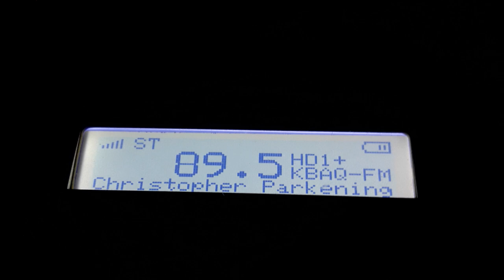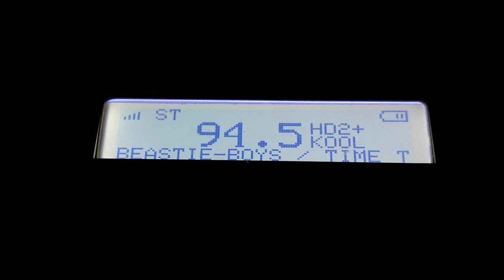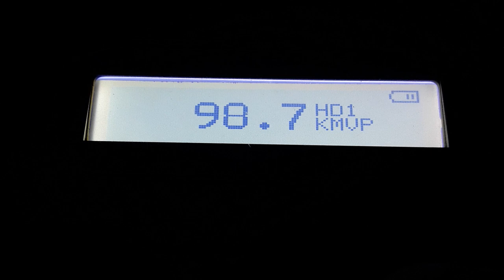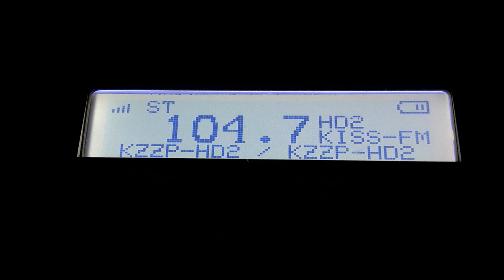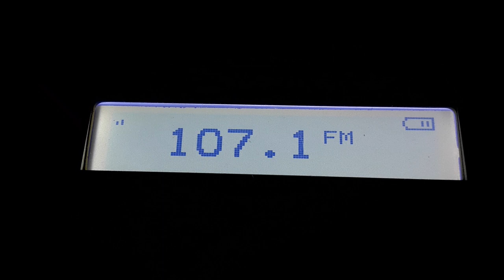2/18/20 Phoenix, AZ (Scottsdale, AZ) HD FM Bandscan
Stations:
88.3: Either KPHF or KVCP
88.7: KPNG Chandler, AZ.
89.1: KLVK Fountain Hills, AZ.
89.5: KBAQ HD1 HD2 HD3 Phoenix, AZ.
89.9: KLVA Superior, AZ.
90.3: KFLR Phoenix, AZ.
90.5: KUAR Tucson, AZ.
91.1: K216FO Guadalupe, AZ.
91.5: KJZZ HD1 HD2 Phoenix, AZ.
91.9: KVJC Globe, AZ.
92.3: KTAR HD1 HD2 Glendale, AZ.
92.7 K224CJ Phoenix, AZ.
93.3 KDKB HD1 HD2 Mesa, AZ.
93.7: K229DB Phoenix, AZ.
94.1: KRDE San Carlos, AZ.
94.5: KOOL HD1 HD2 HD3 Phoenix, AZ.
94.9: K235CB Chandler, AZ.
95.5: KYOT HD1 HD2 HD3 Phoenix, AZ.
96.1: K241BQ Fort McDowell, AZ.
96.9: KMXP HD1 HD2 Phoenix, AZ.
97.9: KUPD HD1 Tempe, AZ.
98.7: KMVP HD1 Phoenix, AZ.
99.9: KESZ HD1 HD2 HD3 Phoenix, AZ.
100.3: KQMR Globe, AZ.
100.7: KSLX HD1 HD2 HD3 Scottsdale, AZ.
101.1: KNRJ Cordes Lake, AZ.
101.5: KALV HD1 HD2 HD3 Phoenix, AZ.
101.9: K270BZ Phoenix, AZ.
102.5: KNIX HD1 Phoenix, AZ.
102.9: KDIF Phoenix, AZ.
103.1: KCDX Florence, AZ.
103.5: KLNZ Glendale, AZ.
103.9: KZON HD1 HD2 Gilbert, AZ.
104.3: KAJM Camp Verde, AZ.
104.7: KZZP HD1 HD2 Mesa, AZ.
105.5: KAIZ Avondale, AZ.
105.9: KHOT Paradise Valley, AZ.
106.5: K293CO Phoenix, AZ.
107.1: KVVA Apache Junction, AZ.
107.9: KMLE HD1 HD2 Chandler, AZ.